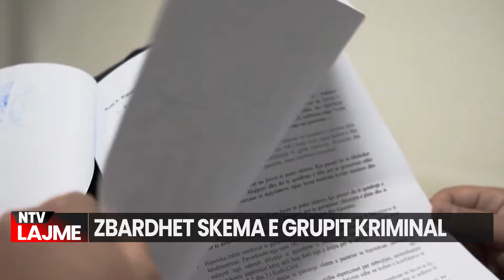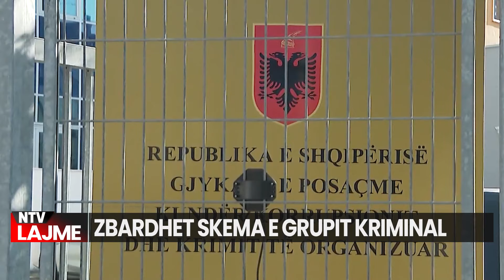Kosova | Lajmet më të fundit - NTV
-Pasuesi i Escobarit – Alexander Kasanof një anti-rusi
-MISTER”/ Ja kur pritet të ndodhë kthimi i trupit të Faton Hajrizit nga Serbia në Kosovë?

𝐀𝐮𝐭𝐨𝐫 : NTV